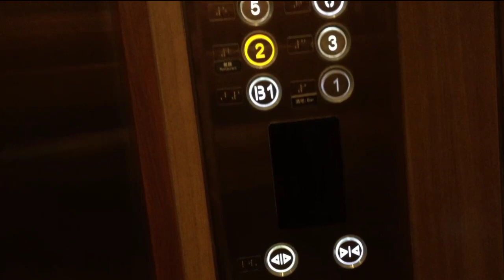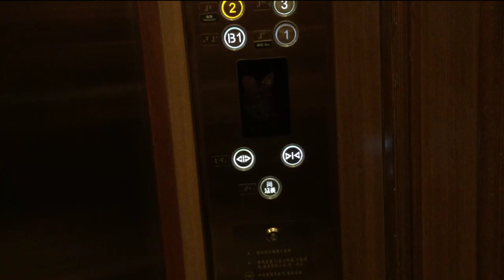RSL HOTEL COLD&HOT SPRINGS RESORT SU-AO YILAN TAIWAN COUNTY//JANAMIXEDVLOG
RSL HOTEL COLD&HOT SPRINGS RESORT SU-AO
YILAN TAIWAN COUNTY

Homepage-RSL Cold & Hot Springs Resort Suao